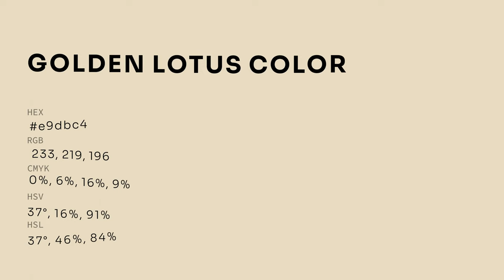Golden Lotus color e9dbc4 hex color - Yellow color - Cool color e9dbc4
What color is Golden Lotus ? e9dbc4 hex color - Yellow color - Cool color e9dbc4

Hex e9dbc4 Color Code is also known as Golden Lotus color.

Hex e9dbc4 Color code in RGB color code model is created after adding 91.37% red color, 85.88% green color and 76.86% blue color.
Hex e9dbc4 Color code in CMYK color (process color) code model is generated after subtraction of 0% cyan, 6% magenta, 15% yellow and 8% black.